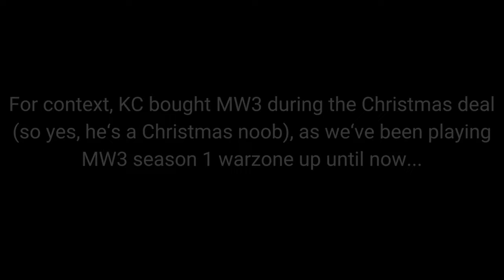I wasn't ready for this!! | MW3 Multiplayer Game Mode "WAR" First impression!!